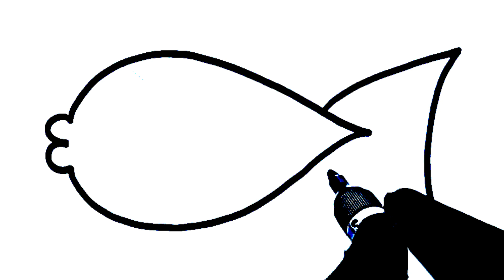Fish drawing| Painting fish| How to Draw Fish for kids and toddlers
In this video I have drawn a Fish easily.
How to draw a simple fish.
How to draw cute fish easy.
How to draw easy fish.
How to draw cute fish by easy process.
How to draw simple fish for kids.
Draw cute fish easily.
Draw Rainbow colour fish.
Draw Rainbow colour fish for kids.